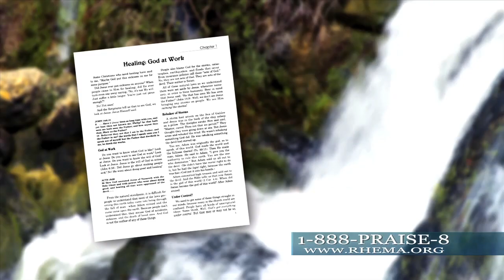RHEMA Praise 05-25-14 "Rejoicing In Every Area"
If you'll learn to rejoice no matter what's going on in your world, you'll discover the victorious lifestyle.  God wants you to trust Him, and rejoice in His love as your God.  Watch now, as Rev. Kenneth W. Hagin ministers on "Rejoicing In Every Area" on this week's RHEMA Praise.  God bless you!